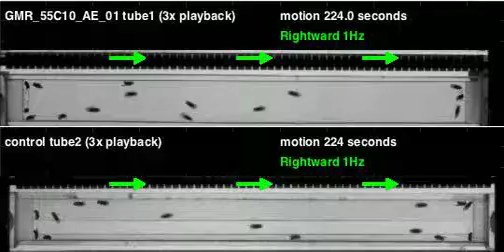GMR_55C10_AE_01_shi_Orion_20110819T125509 motion (seq3)